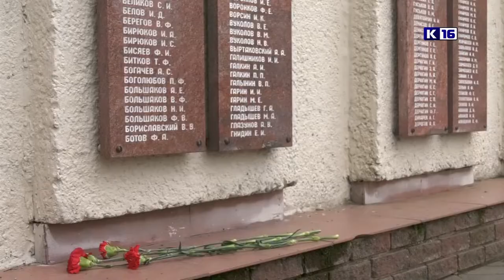Новости Сарова 10.05.2021